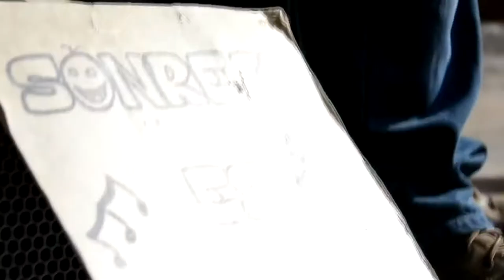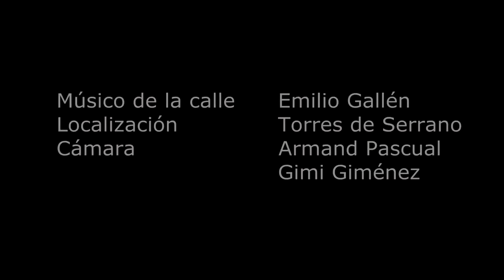Calle Assisi - Emilio Gallén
Musico de las calles de Valencia entrevistado por Calle Assisi.